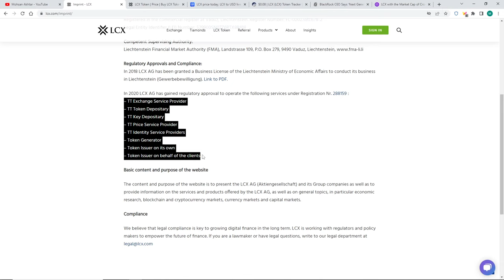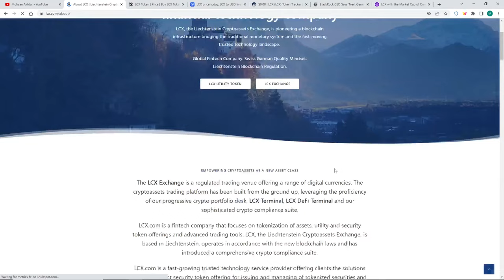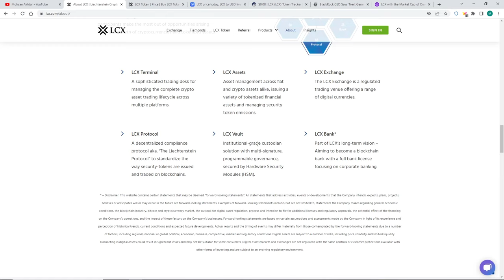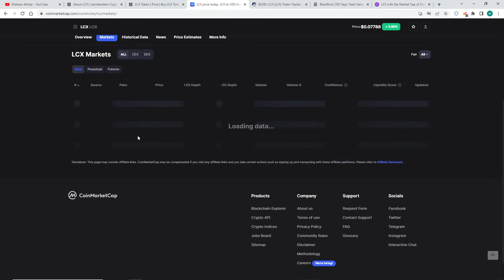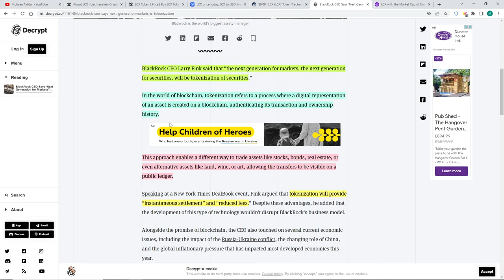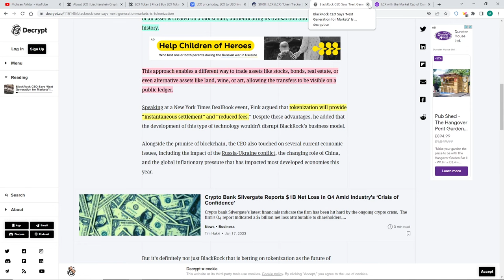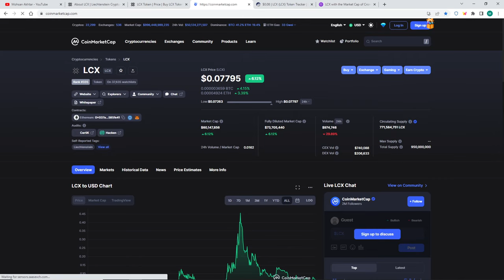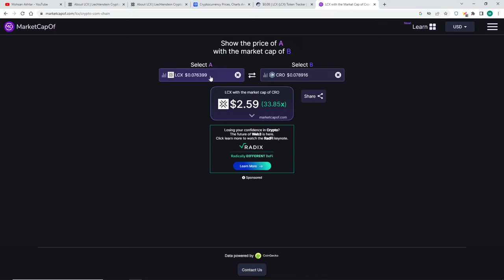🔥 LCX 1000x Millionaire Will Change Your Life! 🚀🚀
💰Want to get 100 USDT?
     Register and deposit more than $50 into your account.
     We'll both get a 100 USDT cashback voucher!

Code: rJAQE75

Code: 1YAkt

I am not a financial advisor and the information provided is simply my opinion. Remember to speak to a financial advisor before making any significant investments.